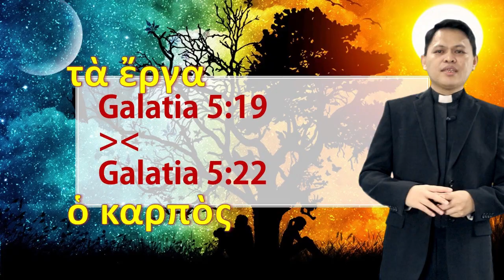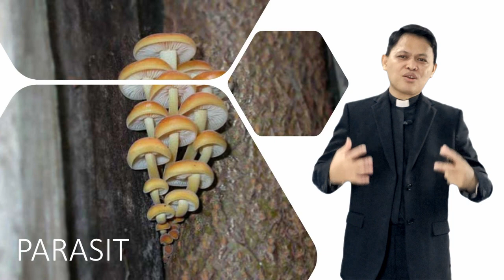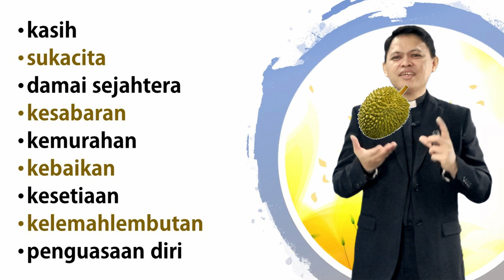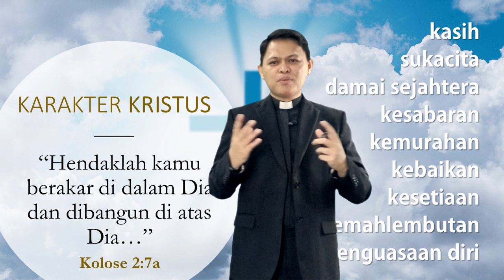Buah Roh (Galatia 5:22-23)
Paulus tidak menyebut "buah-buah Roh" (jamk) dalam Galatia 5:22-23 melainkan "buah Roh" (tunggal). Apa maksudnya?